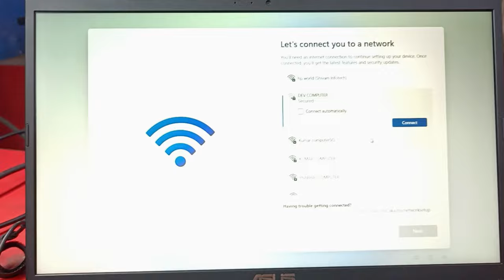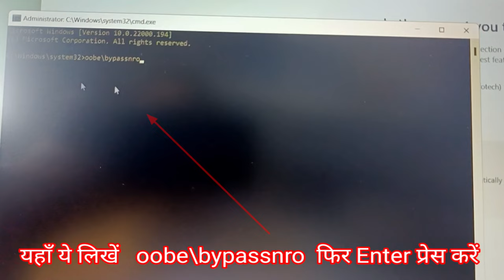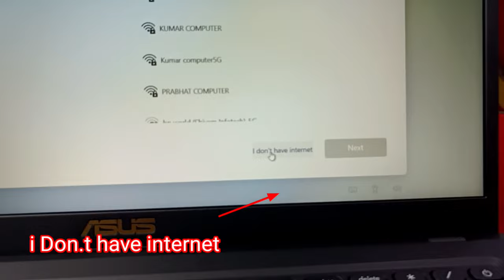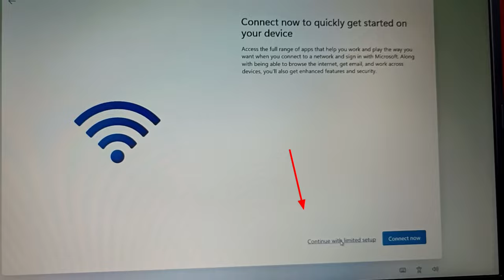How to skip Windows11Network Connection During installation Windows11में इंटरनेटऑप्शन को स्कीप करें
How to Windows 11 in Internet Skip & Bypass Windows 11में इंटरनेटऑप्शन को स्कीप करे

                    THANKYOU FOR WATHING

The setup process requires the use of a Microsoft account to continue and access Windows 11. It is not possible to use a local user account, you must sign in to a Microsoft account or create one, otherwise, you get stuck there. So, do you want to bypass Microsoft account sign-in when installing Windows 11? Do you prefer to use a local user account? Here, we will explain how to install Windows 11 with a local user account and without a Microsoft account. To install Windows 11 using a local account instead of a Microsoft account, just follow the below instructions.
Disable Internet Connection You need to disable your internet connection at the time of installation.

It will bring up the Command Prompt where you have

to execute the following command line:

taskkill /F /IM oobenetworkconnectionflow.exe Now you will be able to enter local account